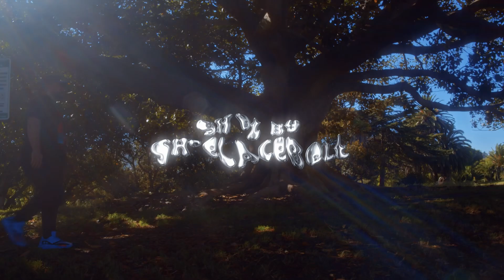RAMIRO x @shoelacebelt - EveryDay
"EVERYDAY" WONDURLAND SINGLE
@Ramirogetsit on all social medias
beat prod/vid edited/shot by ​⁠@shoelacebelt 🎥